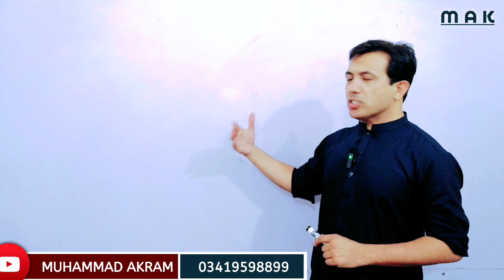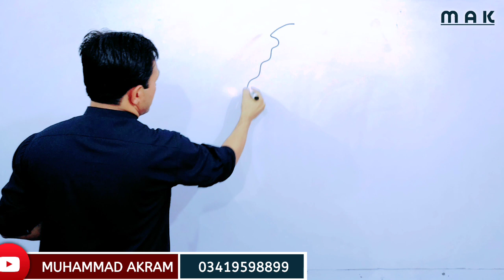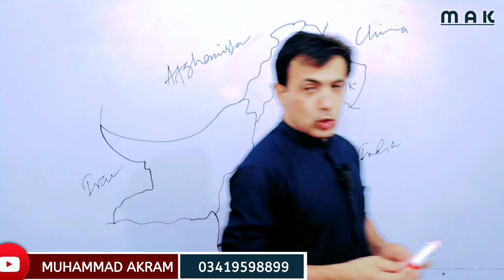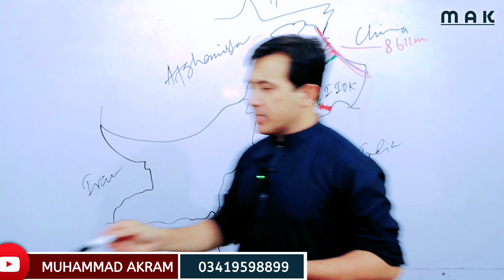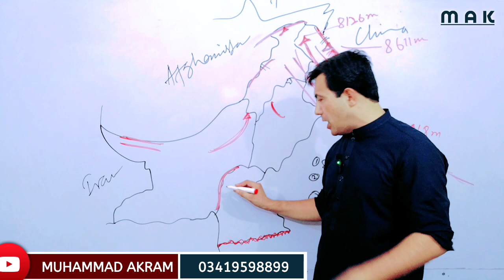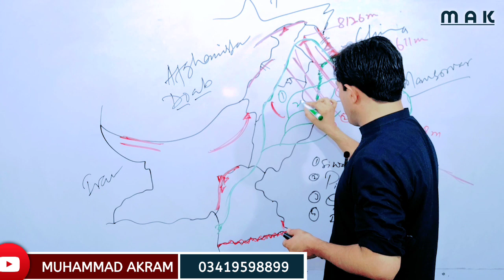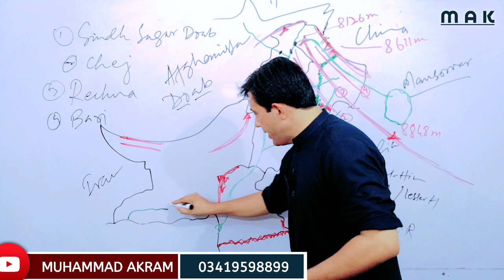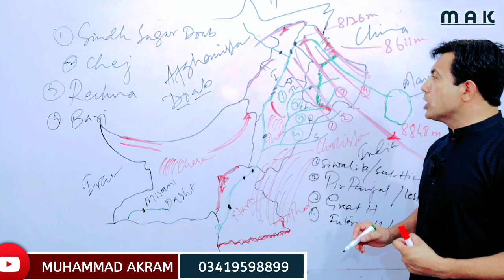Map And Geography Of Pakistan MCQs General Knowledge | One Paper MCQs GK | By Muhammad Akram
Map And Geography Of Pakistan MCQs General Knowledge for One Paper By Muhammad Akram khoso

Hi.
Welcome you all to Muhammad Akram YouTube channel.
About Video.
This video is about Map and Geography of Pakistan.

Questions Solved.
1. Map and Geography of Pakistan
2. Physical Map of Pakistan
3. One Paper MCQs General Knowledge
4. One Paper MCQs GK of Pakistan
5. Learn Map and Geography with Muhammad Akram